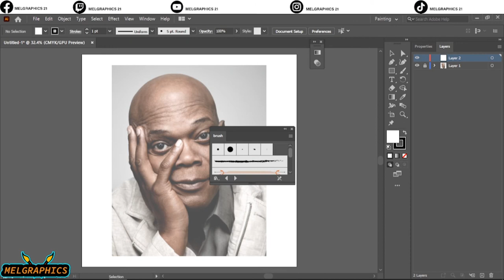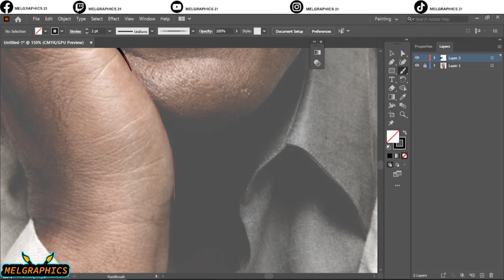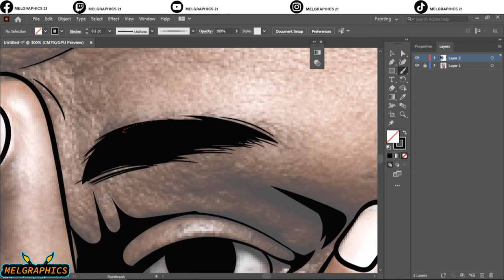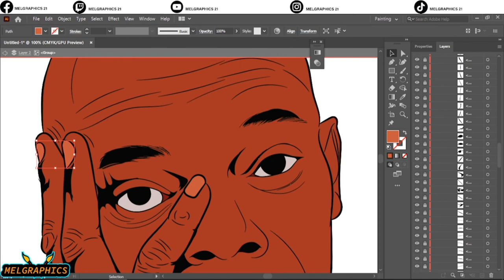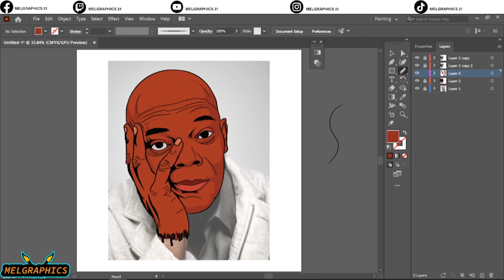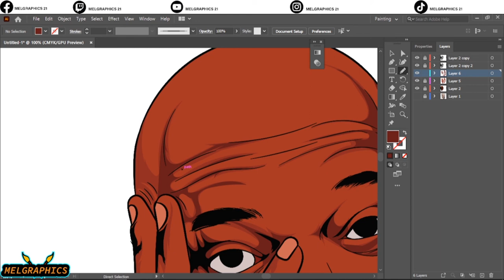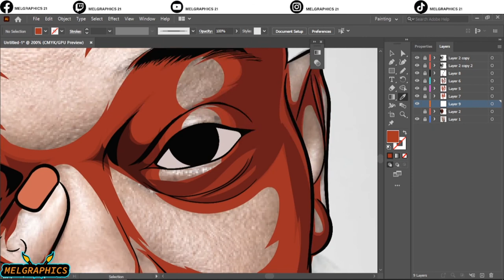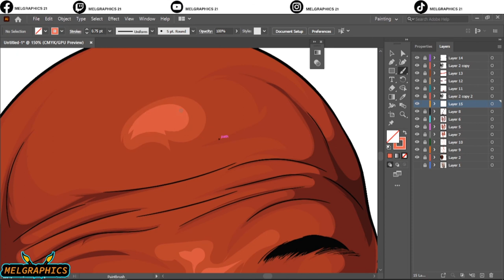HOW TO CARTOON YOURSELF//VECTORART//ADOBE ILLUSTRATOR//SAMUEL JACKSON